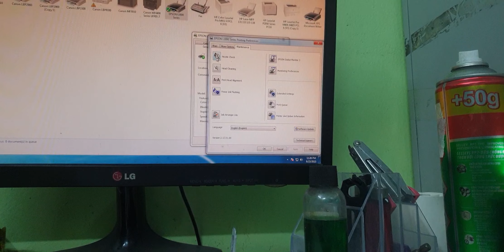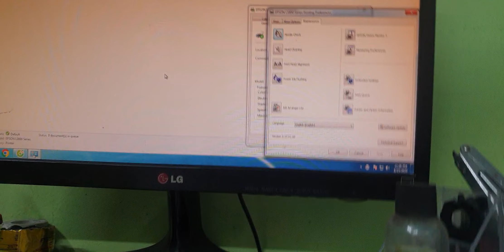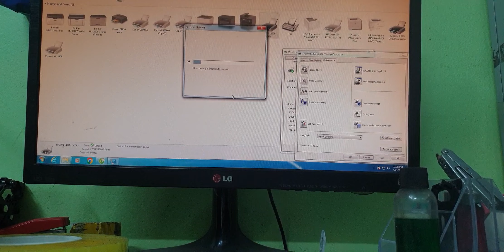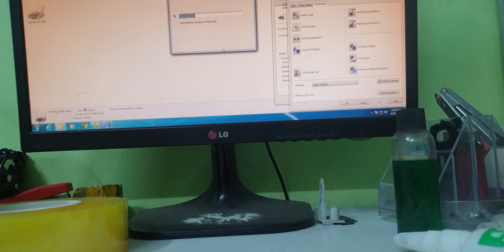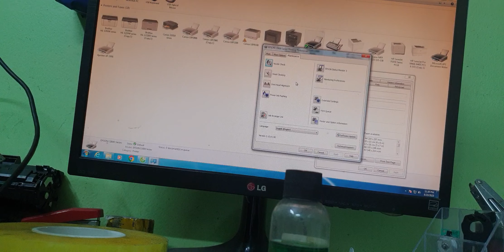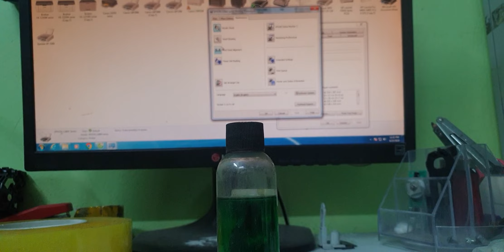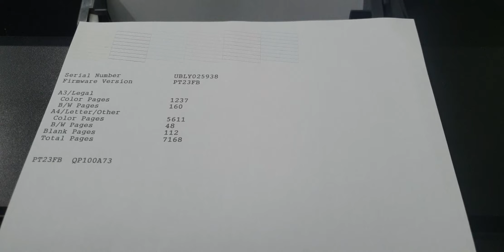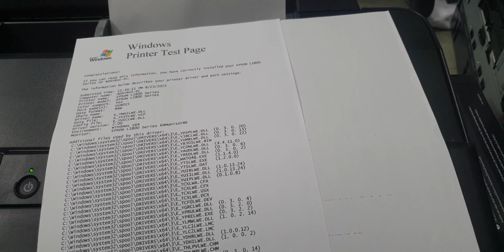SỬA MÁY IN EPSON L1800 IN KHÔNG RA MỰC (P2)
Mực in Minh Khuê xin hướng dẫn Quý khách hàng và ace cách sửa chữa máy in thông dụng như kẹt giấy, thay lụa, lỗi cơ ... của các hàng Canon, HP, Brother thông dụng trên thị trường hiện nay.